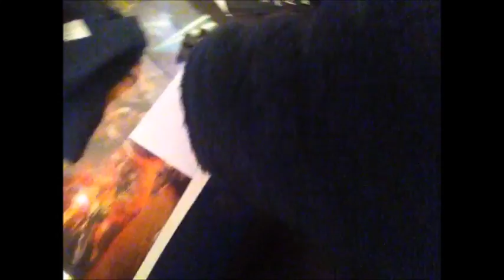VLOGMAS 6 (SUNDAY 25) - CHRISTMAS DAY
ITS CHRISTMAS DAY !

AND ON MORE STORES !